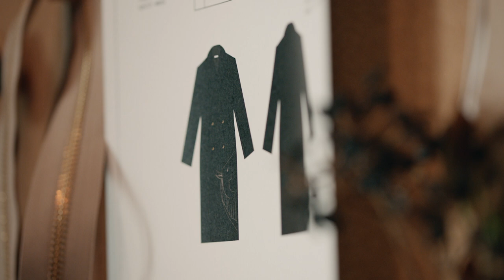Tan France on his entrepreneurial journey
Tan France on becoming an entrepreneur and how he learned about equity. “Equity is ownership. It’s the difference between just having a job and being part of something.”